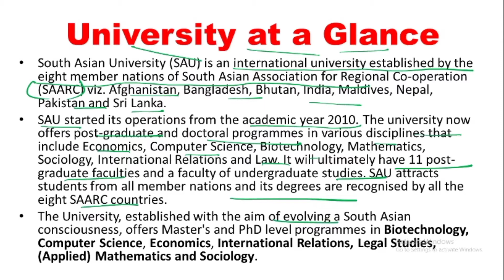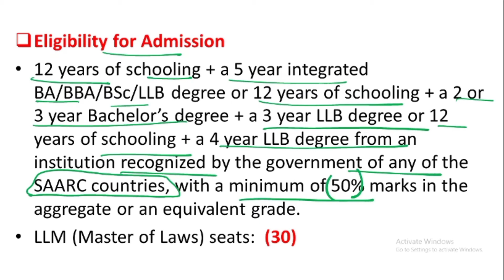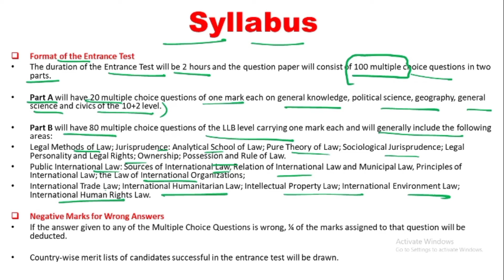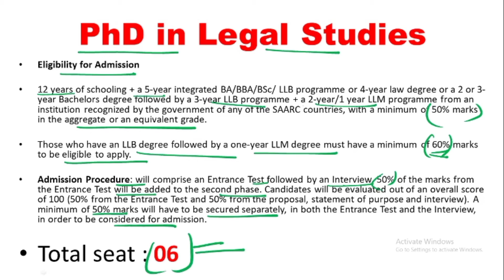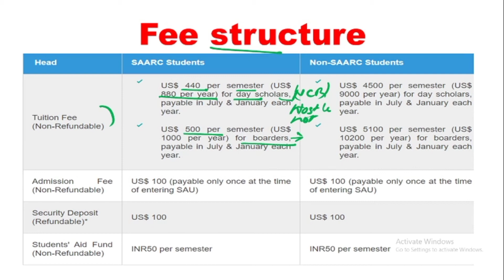𝙎𝘼𝙐! South Asian University! 𝙇𝙇𝙈 & 𝙋𝙝𝘿 from international University! Complete details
Hi friends,
in this video I update important details about South Asian University Legal programmes details.
Like admission, course seats & many more.